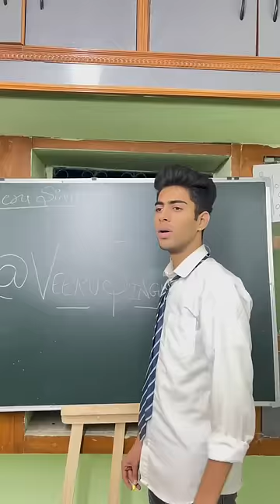Class ka monitor 😂